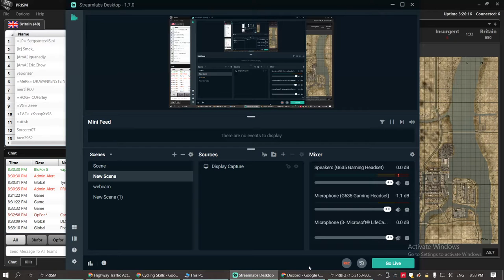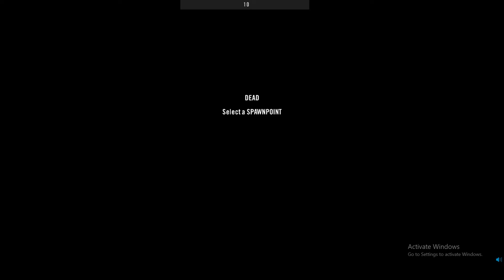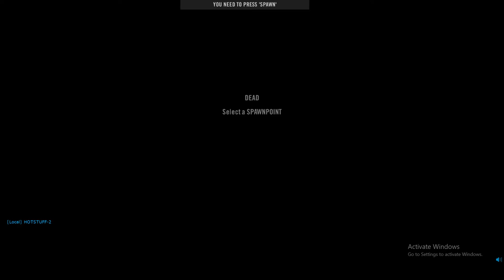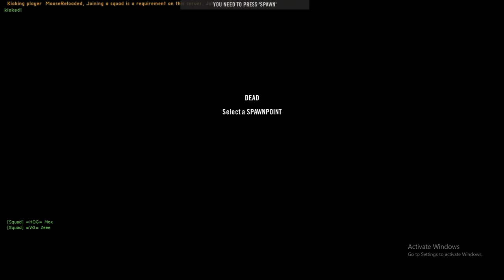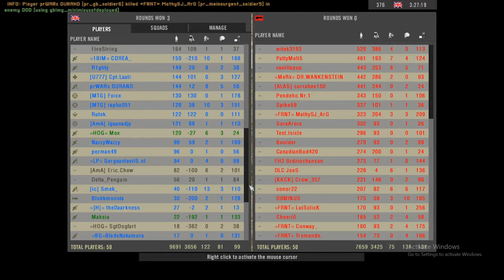yeah I feel evil PROJECT REALITY sit and spin squad 2022 02 04 20 33 48